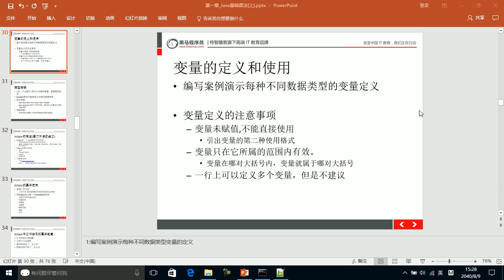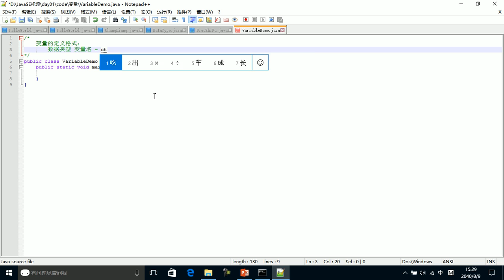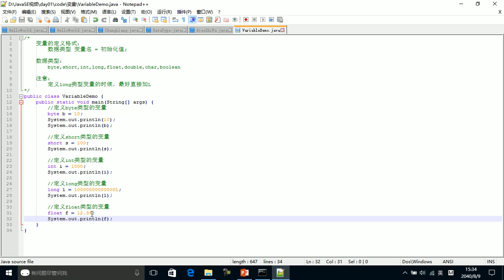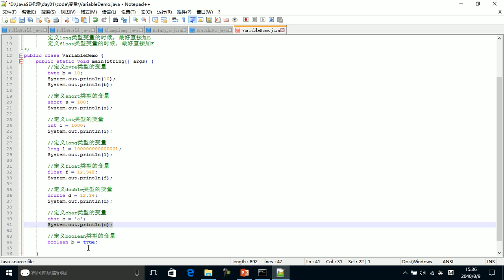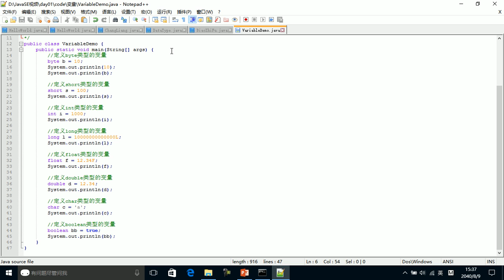01 18 基本数据类型变量的定义和使用